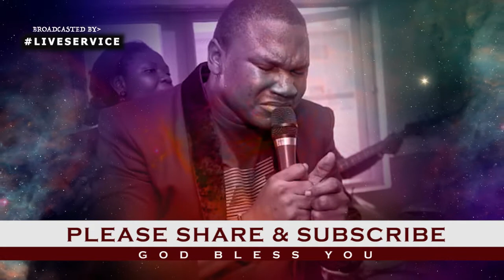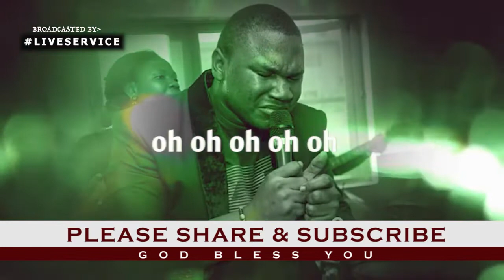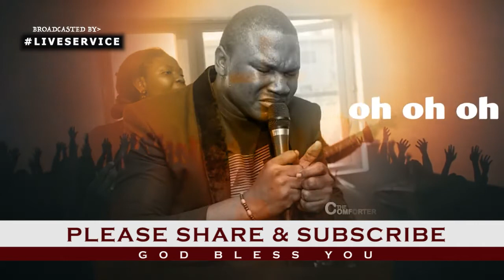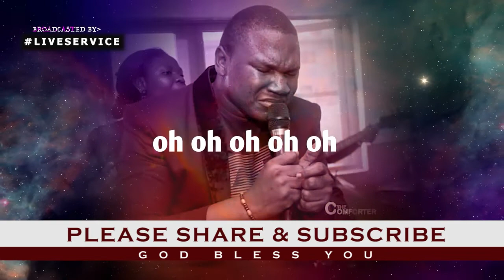Fire of THE HOLYGHOST Consume me [ Official Music Lyrics ] TB JOSHUA LOVE THIS SONG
Live Service Channel  help in servicing you finacially, emotionanlly, spiritually and many more with live more Live STreaming .